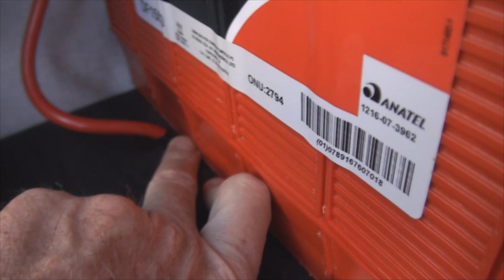#66 Como trocar a bateria do trailer por um banco de baterias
Neste episódio mostramos como fizemos para trocar a bateria original do trailer por um banco de baterias para mais autonomia sem precisar de energia externa. Veja como é!

Músicas deste episódio:
Crazyest Sloopdown - Música eletrônica de Ricardo Amatucci. Isso mesmo. Eu mesmo! Ó que chique?